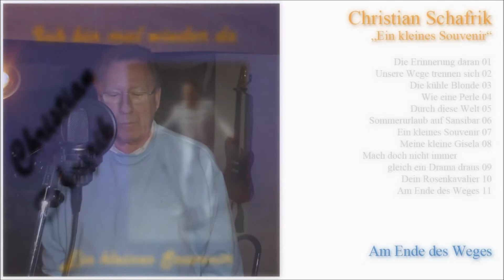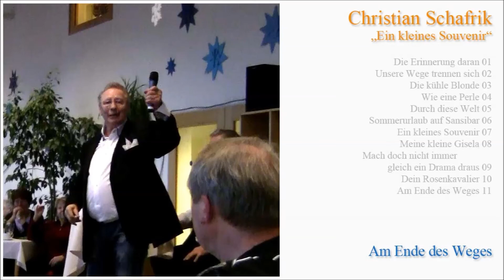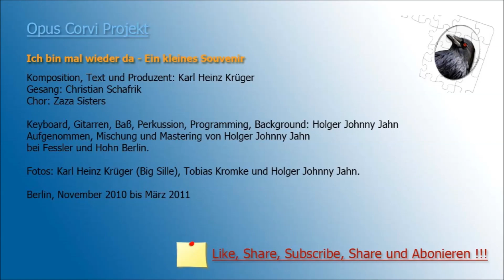Christian Schafrik - Am Ende des Weges - Karl-Heinz-Krüger Music